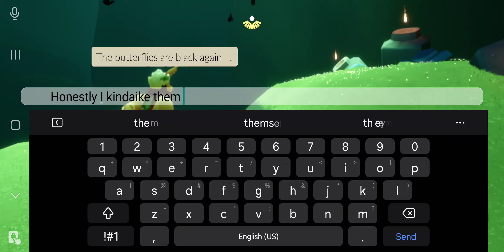butterflies are black again!